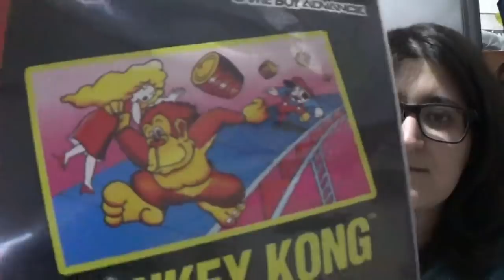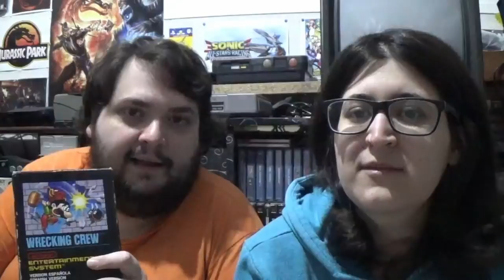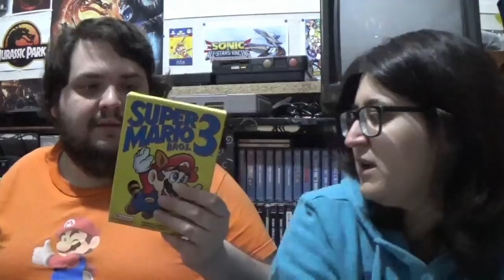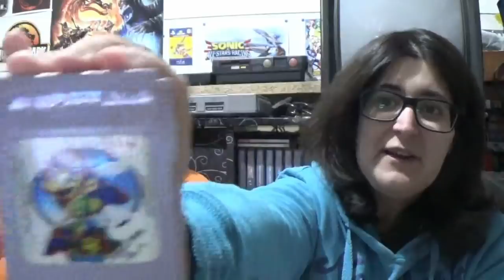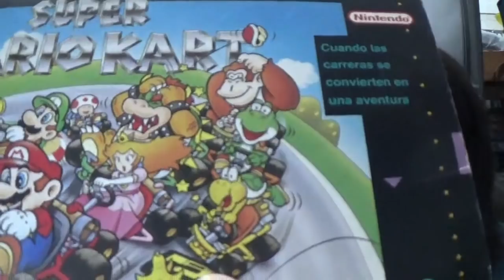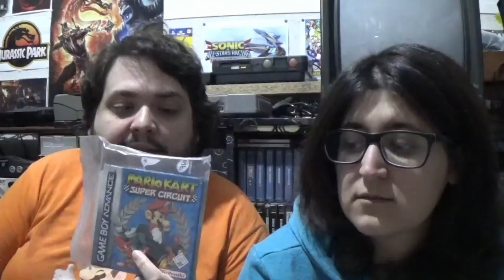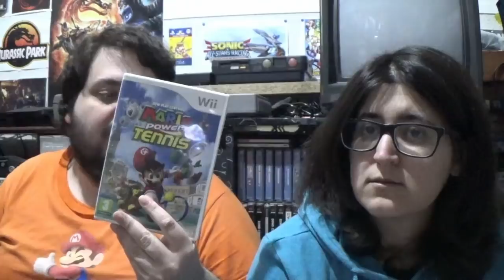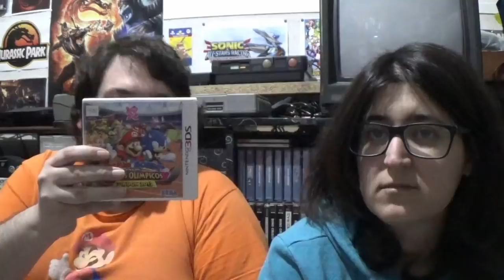Mario, ¡qué grande eres! - Homenaje por el Mar10 Day - La opinión de RACCAR y Ash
Hoy queremos rendirme homenaje a uno de los personajes mas importantes de la historia de los videojuegos: Mario. Hacemos un repaso ¿rápido? por la historia del fontanero desde sus orígenes hasta la actualidad